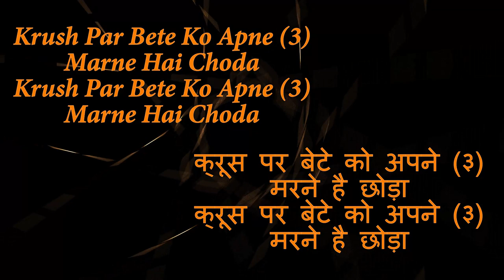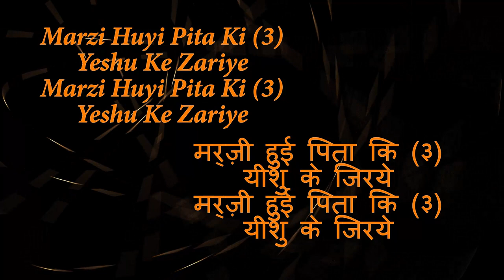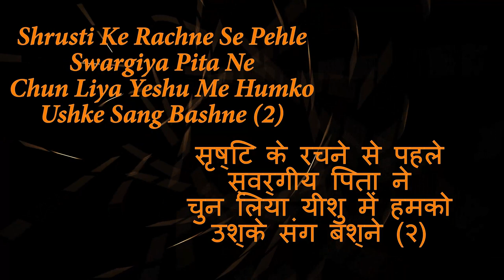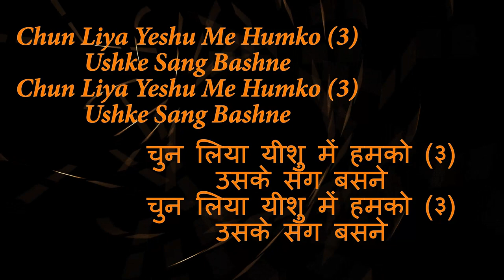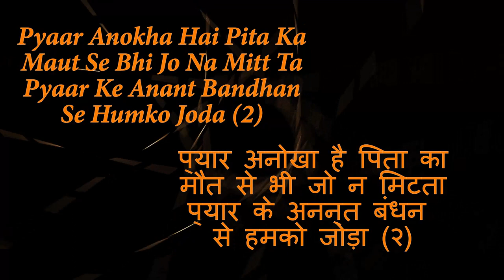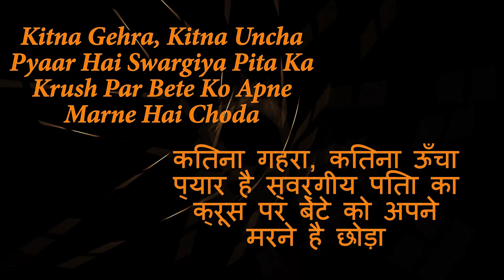Mahal Sneham Mahal Sneham Hindi Version || Kitna Gehera Kitna Uncha Pyaar Hai || Shirin George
Mahal sneham hindi version masihi geet

May you come more closer to God as you listen to this soulful song.

Credits:
Singer: Shirin George
Video: Sandeep

Lyrics for Hindi Viewers:-

कितना गहरा, कितना ऊँचा
प्यार है स्वर्गीय पिता का
क्रूसपर बेटे को अपने
मरने है छोड़ा (२)

क्रूस पर बेटे को अपने (३)
मरने है छोड़ा
मरने है छोड़ा

क्रूस पर बेटे को अपने
मरने है छोड़ा

स्वर्ग की सारी आशीषे
हमको देने के लिए
मर्ज़ी हुयी पिता कि
यीशु के जिरये (२)

मर्ज़ी हुई पिता कि (३)
यीशु के जरिए
यीशु के जरिये

मरने है छोड़ा

सृष्टि के रचने से
पहले स्वर्गीय पिता ने
चुन लिया यीशु में हमको
उश्के संग बश्ने (२)

चुन लिया यीशु में हमको (३)
उसके संग बसने
उसके संग बसने

कितना गहरा, कितना ऊँचा प्यार है
स्वर्गीय पिता का
मरने है छोड़ा

प्यार अनोखा है पिता का
मौत से भी जो न मिटता
प्यार के अनन्त बंधन
से हमको जोड़ा (२)

प्यार के अनन्त बंधन (३)
से हमको जोड़ा
से हमको जोड़ा

मरने है छोड़ा
For English Viewers:-
Kitna Gehra, Kitna Uncha
Pyaar Hai Swargiya Pita Ka
Krush Par Bete Ko Apne
Marne Hai Choda (2)

Krush Par Bete Ko Apne (3)
Marne Hai Choda
Marne Hai Choda

Marne Hai Choda

Swarg Ki Saari Ashishe
Humko Dene Ke Liye
Marzi Huyi Pita Ki
Yeshu Ke Zariye (2)

Marzi Huyi Pita Ki (3)
Yeshu Ke Zariye
Yeshu Ke Zariye

Kitna Gehra, Kitna Uncha Pyaar
Hai Swargiya Pita Ka
Marne Hai Choda

Shrusti Ke Rachne Se
Pehle Swargiya Pita Ne
Chun Liya Yeshu Me Humko
Ushke Sang Bashne (2)

Chun Liya Yeshu Me Humko (3)
Ushke Sang Bashne
Ushke Sang Bashne

Marne Hai Choda

Pyaar Anokha Hai Pita Ka
Maut Se Bhi Jo Na Mitt Ta
Pyaar Ke Anant Bandhan
Se Humko Joda (2)

Pyaar Ke Anant Bandhan (3)
Se Humko Joda
Se Humko Joda

Marne Hai Choda